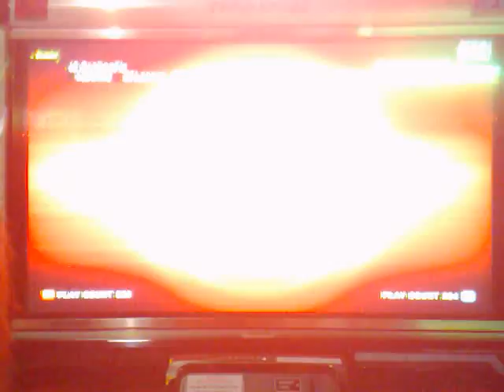Tekken 6: Raven(Rayen) vs Raven(Des)p2